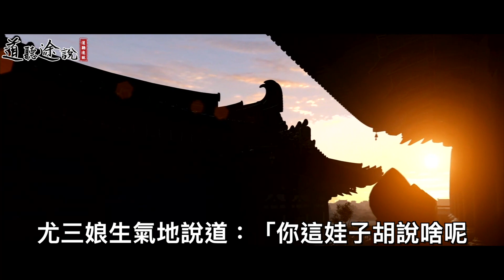村裡男子接連失蹤，婦人卻日漸年輕，放牛娃尾隨嚇尿褲！ ｜道聽途說